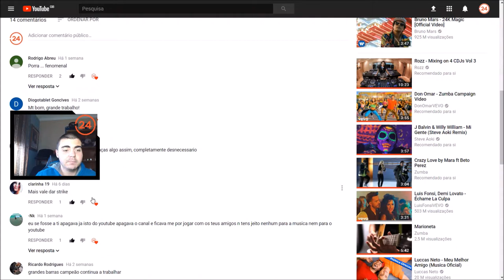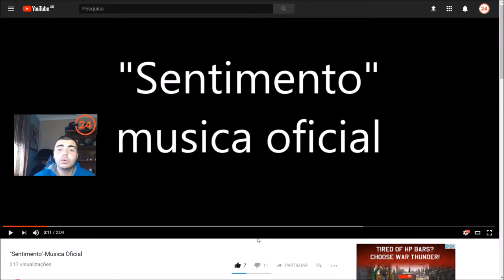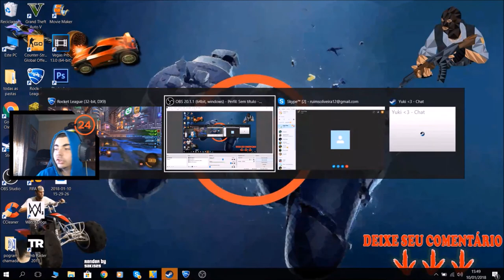Rocket League 3x3 richa-2 jogos de rir c/ o hugo